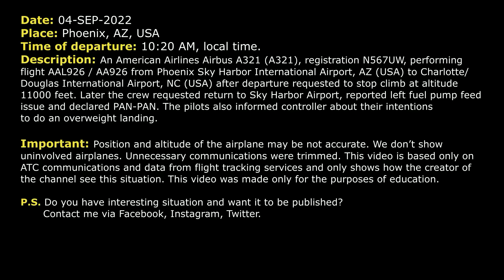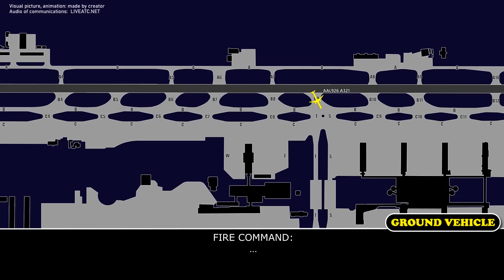PAN-PAN. Fuel pump issue. American Airbus A321 returned to Phoenix. Real ATC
THIS VIDEO IS A RECONSTRUCTION OF THE FOLLOWING SITUATION IN FLIGHT:

04-SEP-2022. An American Airlines Airbus A321 (A321), registration N567UW, performing flight AAL926 / AA926 from Phoenix Sky Harbor International Airport, AZ (USA) to Charlotte/Douglas International Airport, NC (USA) after departure requested to stop climb at altitude 11000 feet. Later the crew requested return to Sky Harbor Airport, reported left fuel pump feed issue and declared PAN-PAN. The pilots also informed controller about their intentions to do an overweight landing.

Timestamps:

00:00 Description of situation
00:17 Departure and climb
00:33 American 926 requested to stop climb
00:58 The crew requested return
01:37 The pilots reported the issue and declared PAN-PAN
03:35 AAL926 started the approach
05:22 Landing

HOW I DO VIDEOS:
1) I monitor media, airspace, looking for any non-standard, emergency and interesting situation.
2) I find communications of ATC unit for the period of time I need.
3) I take only phrases between air traffic controller and selected flight.
4) I find a flight path of selected aircraft.
5) I make an animation (early couple of videos don’t have animation) of flight path and aircraft, where the aircraft goes on his route.
6) When I edit video I put phrases of communications to specific points in video (in tandem with animation).
7) Together with my comments (voice and text) I edit and make a reconstruction of emergency, non-standard and interesting situation in flight.